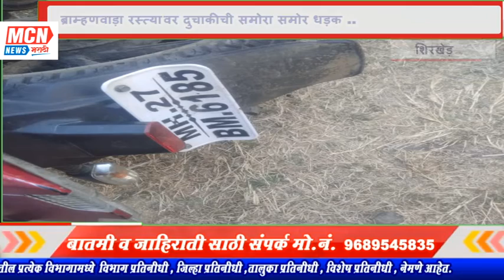ब्राम्हणवाड़ा रस्त्यावर दुचाकीची समोरा समोर धड़क ..एक जन जागीच ठार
MCNNEWSJALGAONJAMOD. रिद्धपुर शिरखेड़ पोलिस स्टेशन अतर्गत येत असलेल्या ब्राम्हणवाड़ा या रस्त्यावरुन Mh27bm6185 या क्रमांकाची पल्सर दुचकि प्रितेश प्रकाश सादसिव हे गौरखेड़ा कुंडली या गावाला जात असतांना व रिद्धपुर येथून बाजार कडून mp 485612 टी व्ही यस स्टार सिटी दुचकिने गणेश कावले व त्यांच्या दुचकिवर असणारे दोन त्याचे मित्र हे तलेगाव येथे भरदाव वेगाने जात असताना समोरून येणाऱ्या दुचाकीची समोरा समोर काल सायंकाळी 6 वाजता धड़क लागल्यामुळे या अपघातमध्ये गणेश कावले वय वर्ष 35 यांचा जागीच मृत्यू झाला. तर त्याचे मित्र घटनस्थला वरुण पळून गेले .
गौरखेड़ा येथे जात असलेले प्रितेश प्रकाश सादशिव व त्याचा दुचकिवर असणारा त्याचा मित्र गभीर जखमी झाला आहे.घटनेची माहिती शिरखेड़ पोलिस स्टेशन ला मिळताच सदर घटनेचा पंचनामा करण्यात आला व जख्मी असणाऱ्याना सामान्य रुग्णालय चांदूर बाजार येथे पाठविन्यात आले.